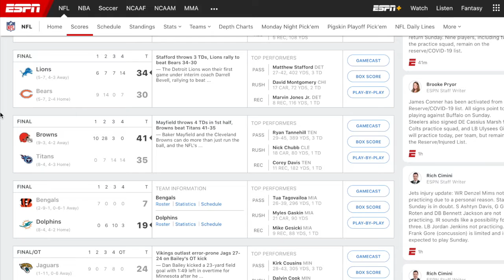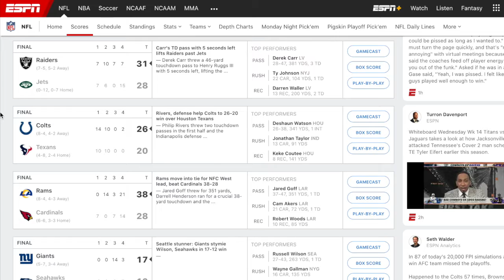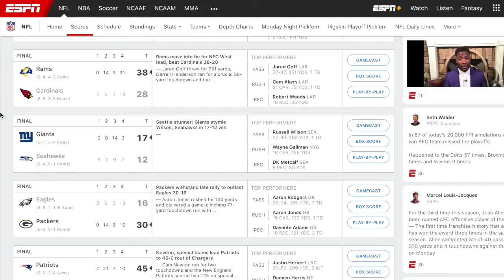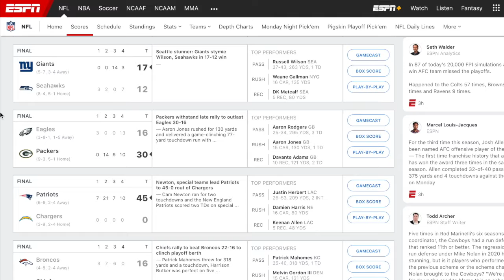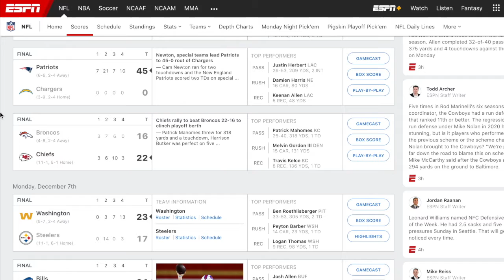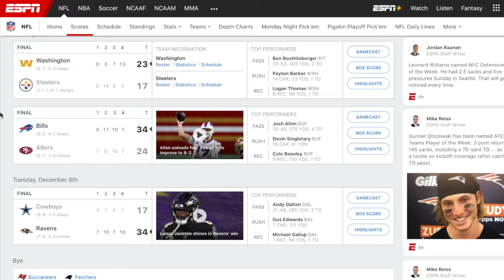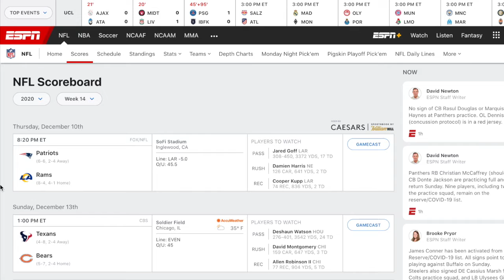NFL Week 13 Recap and TNF Pick 2020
10-5 this week on NFL spread picks! We recap a big bounce back week and look ahead to TNF between the Rams and Patriots to kick off Week 14